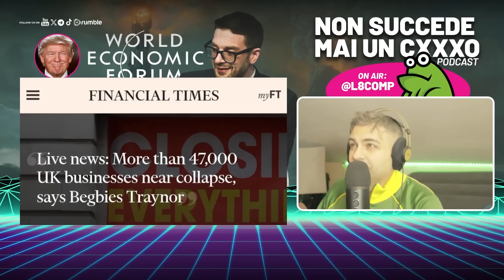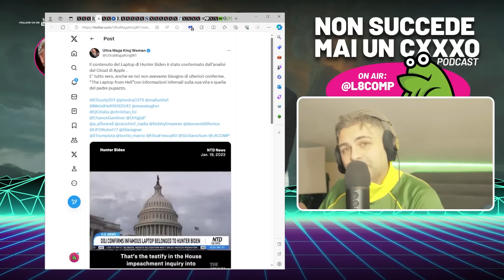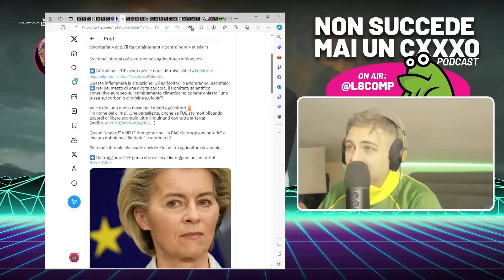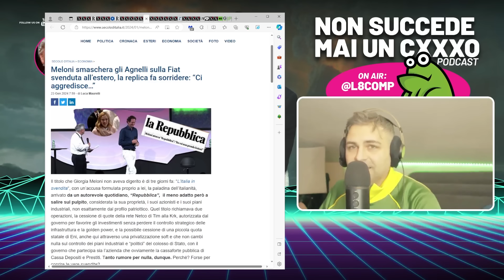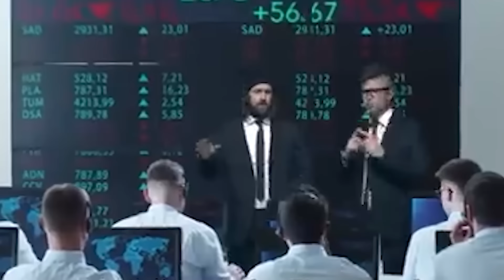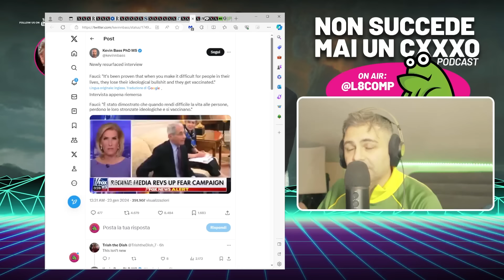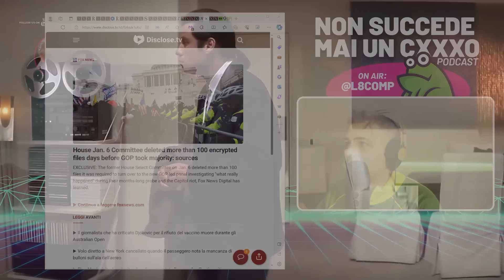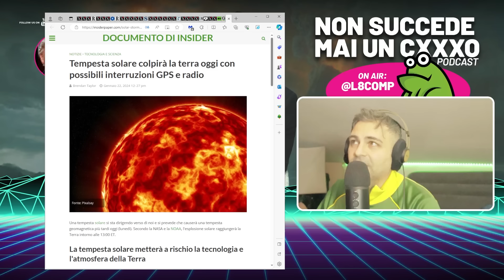Non Succede Mai Un CxxxO PODCAST - Puntata 11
Immergiamoci nei meandri degli intrighi globali che influenzano le nostre vite!  Da manovre oscure a giochi di potere, esploreremo le ultime rivelazioni e segreti nascosti che definiscono il nostro mondo contemporaneo. 🕵️‍♂️

Preparati per svelamenti avvincenti su questioni scottanti, con il nostro solito tocco di sarcasmo.

🔥 NOVITÀ 🔥

Scopri il Segreto Naturale di Heilnatura® - NATTOKINASE!

Prodotti di Elettronica e Musica 🎶

Prodotti CBD®

Scopri il Segreto Naturale per Abbassare la Pressione - Con Nattokinase!

Healy World

Progettiamo prodotti unici con medici e scienziati per migliorare la vita attraverso frequenze che promuovono equilibrio e comfort.

Haritaki: Il Campione dell'Ossigeno

La mancanza di ossigeno nell'organismo è tipica di problemi di concentrazione, dimenticanza e stanchezza. Ciò è strettamente legato a una scarsa presenza di emoglobina nel sangue.

Tappetini di Frequenza MultiSpa®